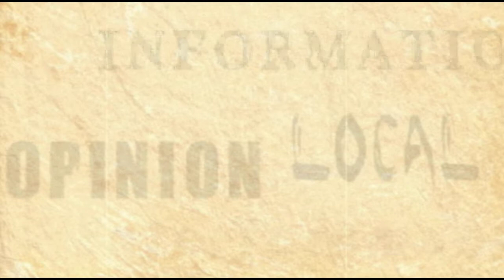Candy Lee - "Spider Song"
Candy Lee kicks off the new season of 'Front Row'. Check out this exclusive preview of "Spider Song" before it airs on August 26th.